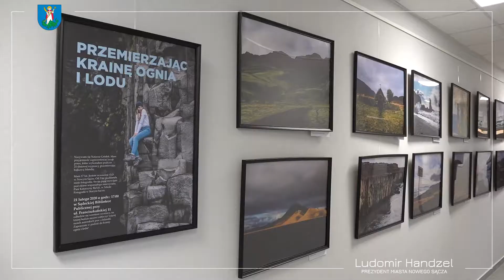Świetlica Osiedlowa ”Kilińskiego” otwarta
Prezydent Ludomir Handzel wraz z wiceprezydent Magdaleną Majką  otworzyli nową świetlicę na Osiedlu Kilińskiego przy ulicy Stolarskiej. Jest to kolejna świetlica otwarta w ostatnim czasie z  przeznaczeniem na  działalność kulturalno-oświatową i samorządową mieszkańców osiedla.